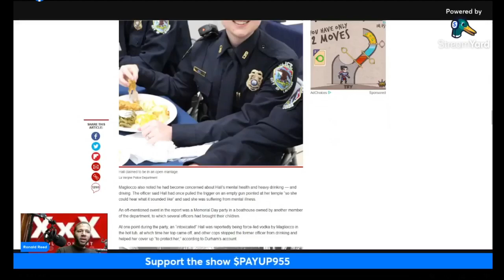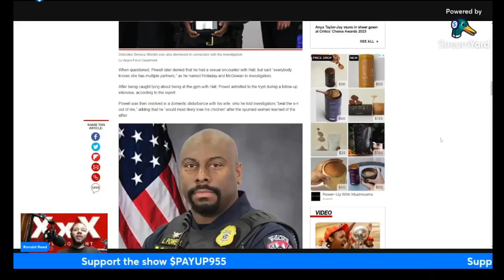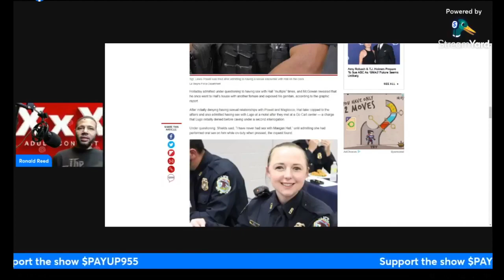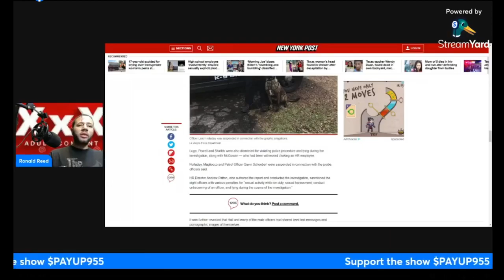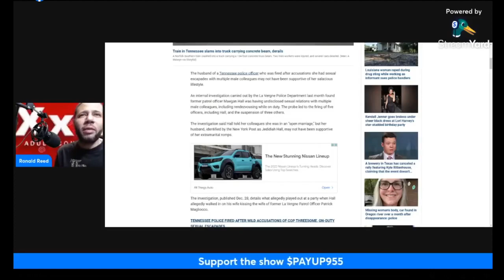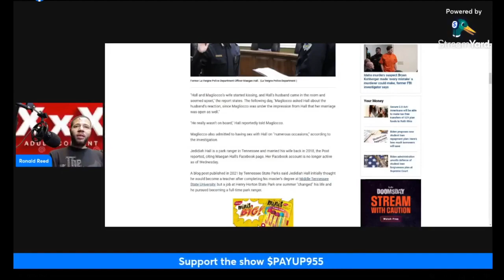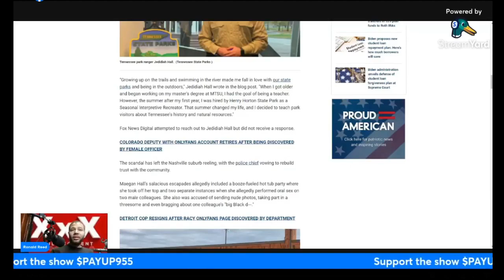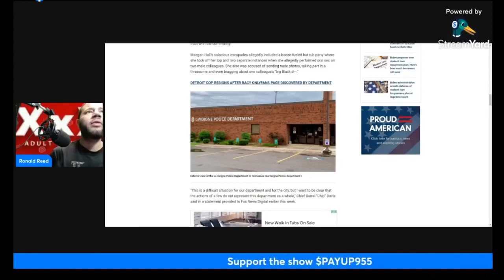Tennessee cop Maegan Hall catches the train! From co works while on the clock!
Tennessee cop Maegan Hall catches the train! From co works while on the clock! she got the train and cock while on the clock